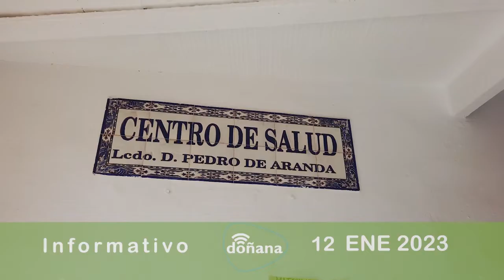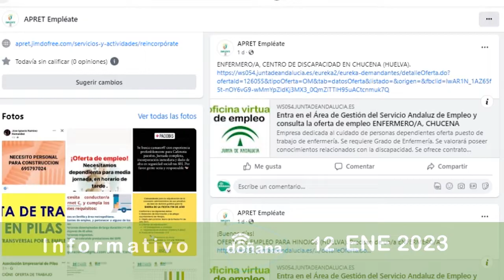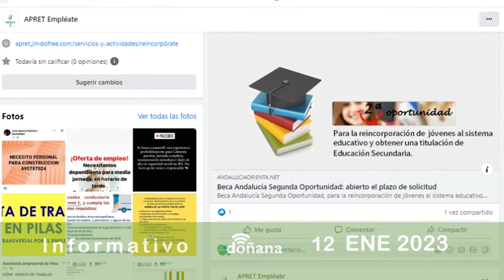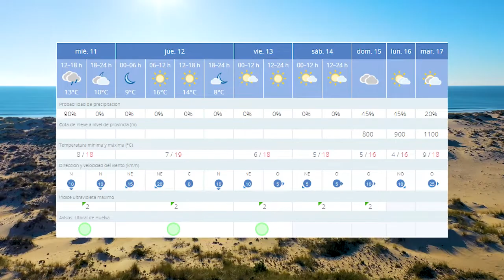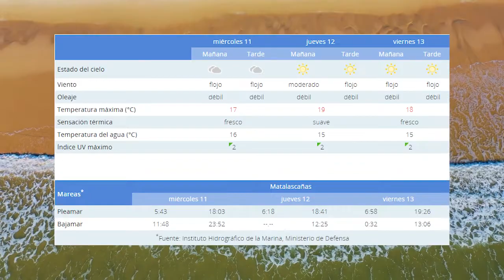Informativo. Jueves, 12 de enero de 2023.